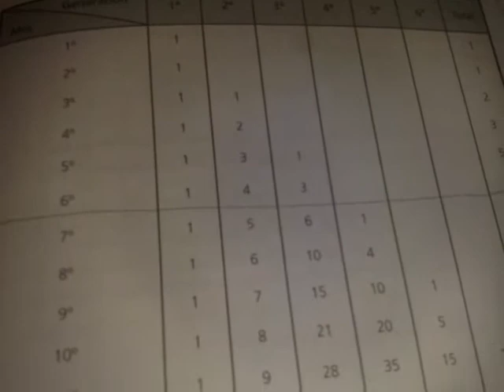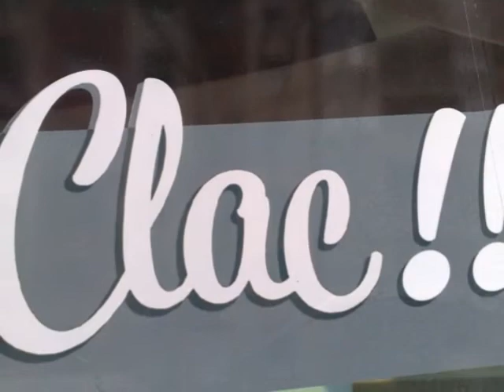Tarquinos BP start up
escalfem l'arraque per l'octubre de 2010